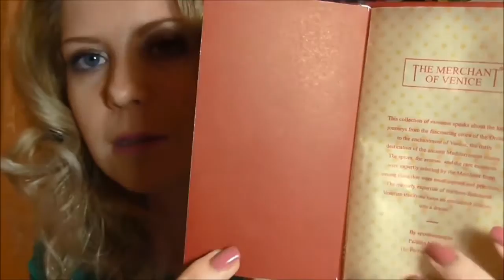Шедевры женской парфюмерии